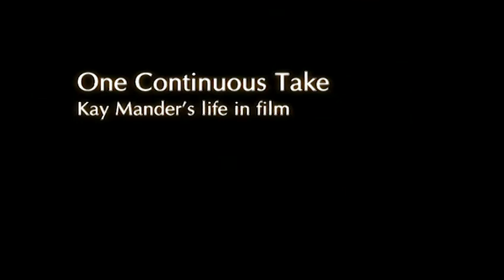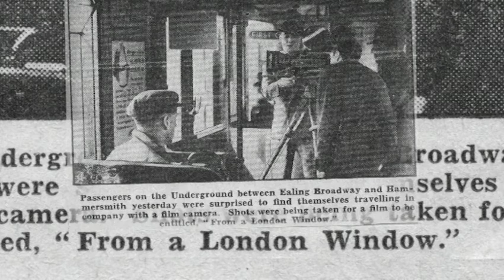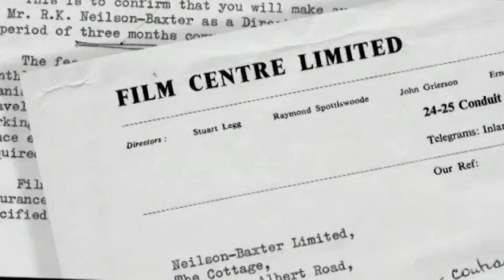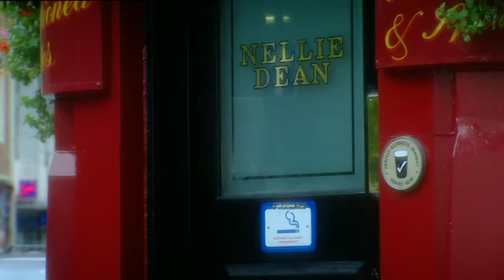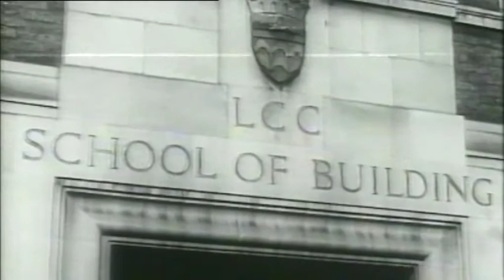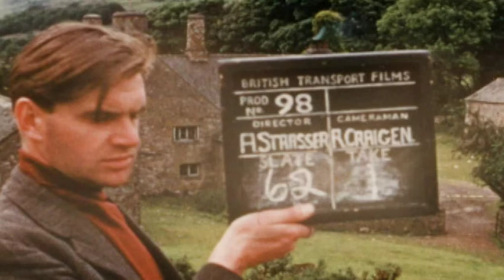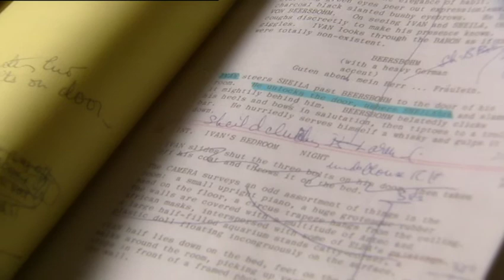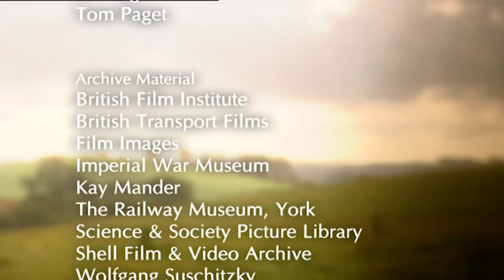One Continuous Take Kay Mander's Life in Film 2001